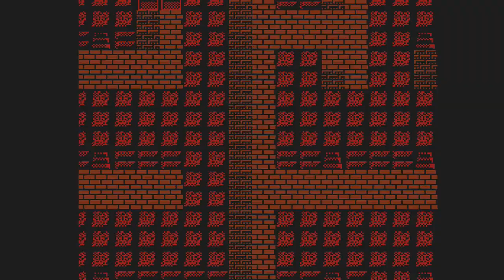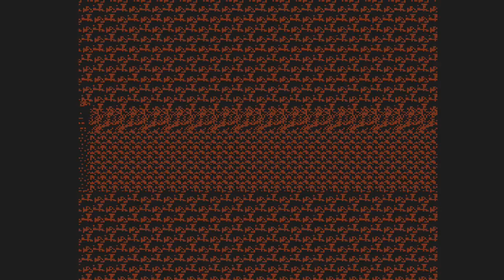Minelvaton Saga Ragon no Fukkatsu (NES) - [Part 17] - - Final Tower - Deran's Tower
From this point onwards I reccommend not fighting any more regular encounters because you will not have enough consumable potions left to be able to finish the games upcoming Final Dungeon. One of the worst aspects of this games design was that you are unable to heal your self using magic, which means that potions are you only means of healing and once they run out, its game over. The upcoming Dungeon is Huge and you will need all of your consumable orbs and potions to make it through including tackling the final boss with a 7000 HP pool. At this point if you are running low, I would suggest warping back to the town and stocking up before the games final challenge.